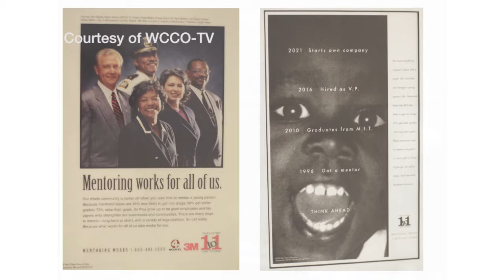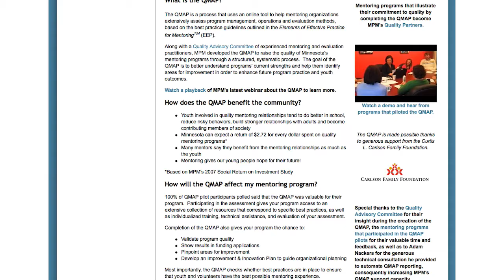MPM 20th Anniversary Video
Presented January 19, 2012 - Part of 2012 Collaborative Mentoring Webinar Series

Education Northwest/National Mentoring Center, Friends For Youth, Indiana Mentoring Partnership, Kansas Mentors, Mass Mentoring Partnership, Mentoring Partnership of Minnesota, Mentor Michigan, Mobius Mentors, Oregon Mentors and other partners are working together in 2012 to deliver this free monthly webinar series for mentoring professionals.

For updates about upcoming webinars, join and follow the Mentoring Forums